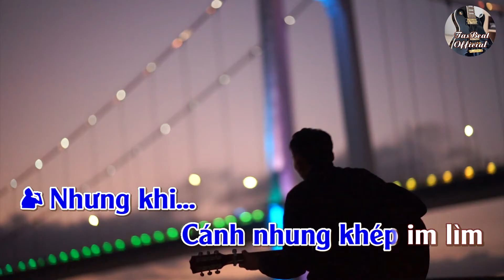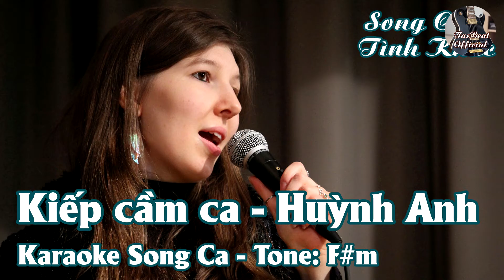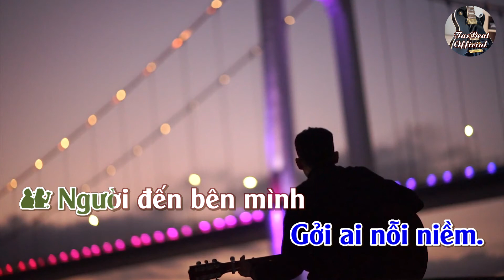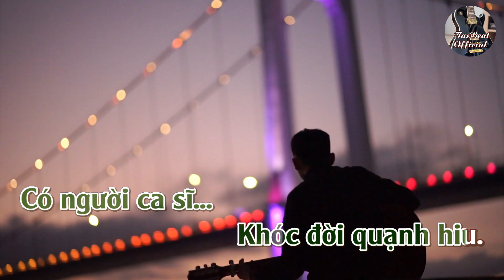Karaoke Song Ca Kiếp Cầm Ca | Song Ca & Tình Khúc